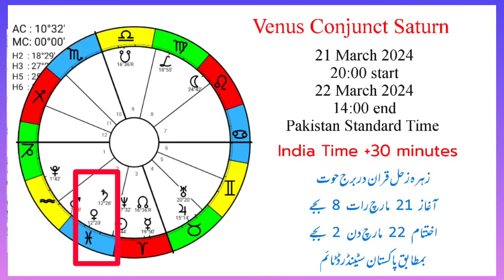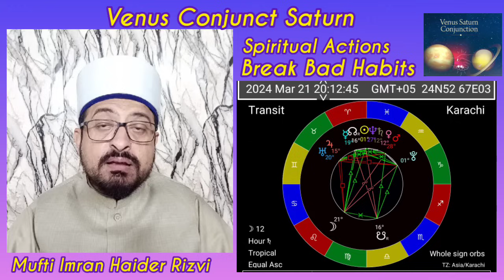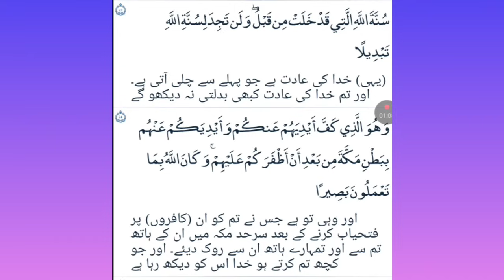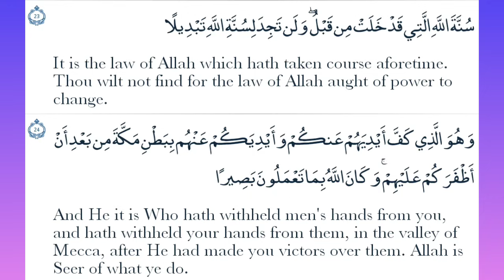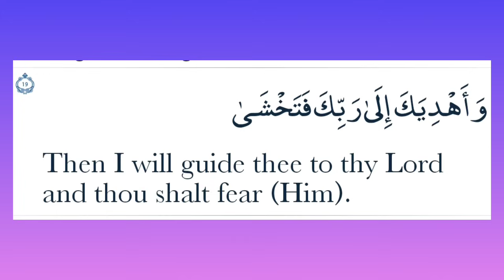Saturn conjunct Venus 21 March 2024 | Shani Yuti Shukra | Time to Break Bad Habits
Zohra Zuhal Conjunction 21 March 2024 Astrology event by Mufti Imran Haider Rizvi

शुक्र शनि युति زہرہ زحل کنجکشن قران از ماہر فلکیات و روحانیات مفتی محمد عمران حیدر رضوی

March 2024 Mega Astrology Event Venus Saturn Conjunction in Pisces Zodiac Sign Spiritual Advices To do Electional Astrology Spiritual Actions by Mufti Imran Haider Rizvi